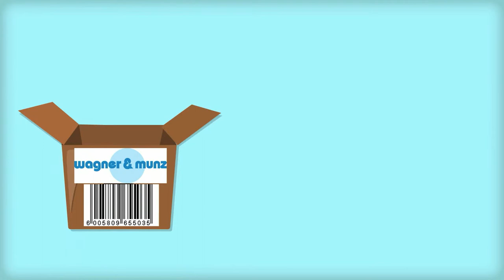WaMuGo - das neue Tool für Laborvewaltung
Ein  Produktvideo für Wagner & Munz. Hier geht es um die Einführung eines neuartigen Produktscanner.